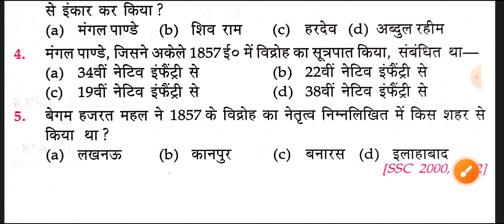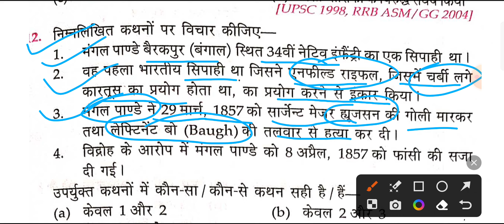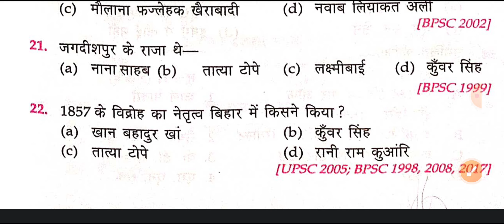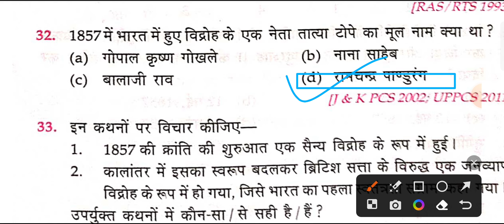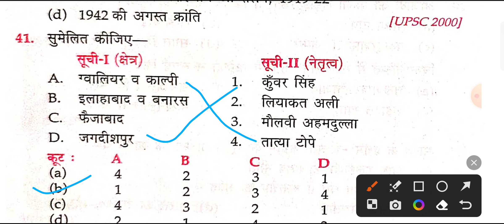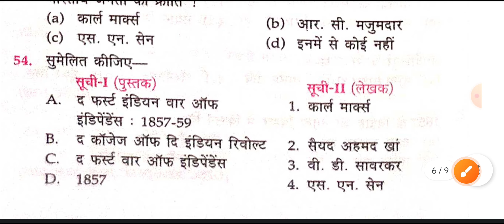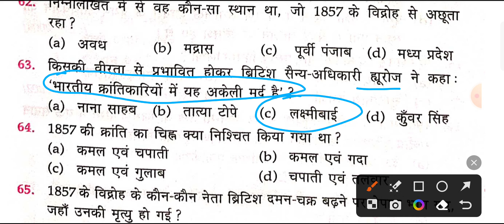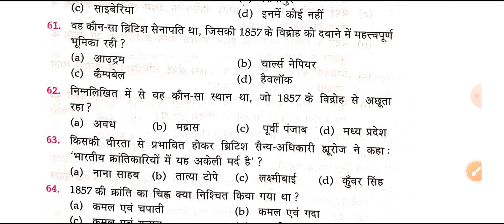1857 की क्रांति से सम्बंधित ALL महत्त्वपूर्ण MCQ प्रश्न | Revolution Of 1857 | Modern History |VIVEK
1857 की क्रांति से सम्बंधित ALL महत्त्वपूर्ण MCQ प्रश्न | Revolution Of 1857 | Modern History |VIVEK
BY - VIVEK SHARMA
1857 की क्रांति से सम्बंधित प्रश्न,Revolt of 1857 MCQ,भारतीय स्वतंत्रता संग्राम,HISTORY
1857 की क्रांति | 1857 ki kranti | 1857 revolt in india | History Questions hindi | Gk Tricks Video
1857 की क्रांति के महत्वपूर्ण प्रश्न.Revolution of 1857 in India | Important Questions
1857 की क्रांति से सम्बंधित 75 महत्त्वपूर्ण MCQ प्रश्न | Revolution Of 1857 | Modern History |

APNE BHAI KO FOLLOW KR LO

1857 की क्रांति से सम्बंधित प्रश्न,Revolt of 1857 MCQ,भारतीय स्वतंत्रता संग्राम,HISTORY GK MCQ,UPSC
1857 ki kranti objective question
1857 ki kranti objective question edu teria
1857 ki kranti objective
1857 ki kranti lucent objective
1857 ki kranti edu teria objective
1857 ki kranti ka objective question rajasthan
1857 ki kranti se objective question
1857 ki kranti in rajasthan objective question
rajasthan me 1857 ki kranti objective question
1857 ki kranti mcq
1857 ki kranti mcq questions
1857 ki kranti mcq by utkarsh classes
1857 ki kranti mcq by ashok sir
1857 ki kranti mcq questions rajasthan
1857 ki kranti mcq rajasthan
1857 ki kranti mcq sankalp classes
1857 ki kranti mcq lakshya classes
1857 ki kranti mcq reet
1857 ki kranti mcq in hindi
1857 ki kranti ke mcq
1857 ki kranti k mcq
1857 ki kranti rajasthan mcq in hindi
rajasthan history 1857 ki kranti mcq

VIVEK SHARMA
VTOPICS UPDATES

V TOPICS UPDATES